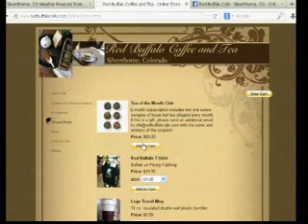Red Buffalo 1 13 14